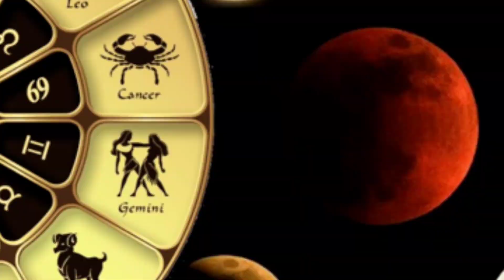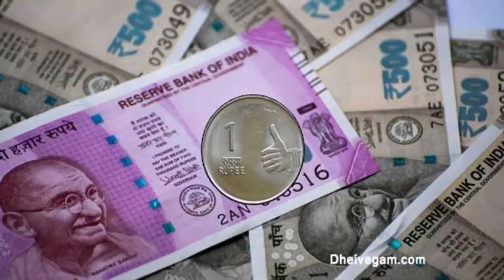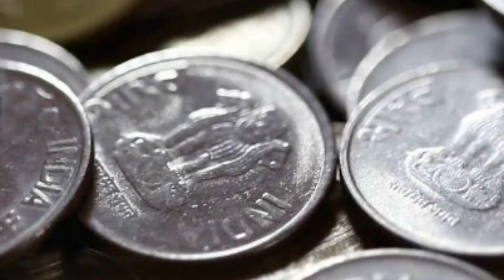28 வருடம் பிறகு ஐயேஸ்ட அமாவாசை ! கற்கண்டு,எள்ளு செல்வம் சேர இதை செஞ்சிடுங்க !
28 வருடம் பிறகு ஐயேஸ்ட அமாவாசை ! கற்கண்டு,எள்ளு செல்வம் சேர இதை செஞ்சிடுங்க !